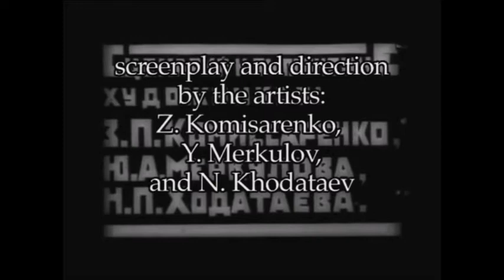Maceo Plex - Can't Leave You (Tale Of Us Remix) (Soviet Cartoon Music Video)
Interplanetary Revolution 1924 Soviet Cartoon